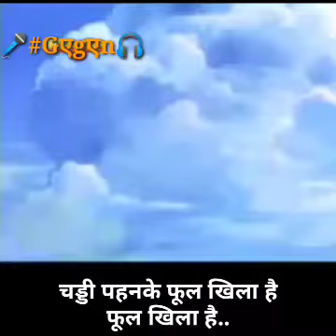JungleBook🎤GaganArunlataSinha🎧Youtuber youtubers youtubechannel youtubevideo youtubevideos viral